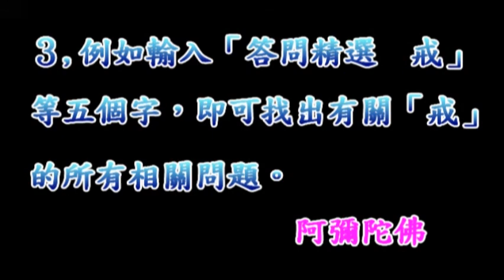淨空法師佛學答問精選：日本出家人吃肉，韓國吃大蒜，他們如此亂吃，請問能上西方極樂世界嗎？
●常有新檔，歡迎點按訂閱●
●如何簡單的搜尋你所要的問題？↓
１、請於YOUTUBE搜尋列上輸入「答問精選」四字。
２、再輸入你問題的關鍵字一個或二個。如「念佛」、「因果」、「戒」等等。
３、譬如輸入「答問精選 戒」五字，即能找出老和尚有關「戒」的所有問題。

問：日本出家人吃肉，韓國出家人吃大蒜，他們如此亂吃，請問是否不能上西方極樂世界？

答：這個不一定。佛跟我們講淨土經，淨土經最重要是三經一論，《無量壽經》、《觀無量壽佛經》與《阿彌陀經》，都沒有跟我們說吃肉不能往生，也沒有說吃大蒜不能往生，這是經上沒有的。你說吃這個不能往生，是哪部經講的？其他經典講的，那不是我們這個法門，我們修這個法門，一定要這個法門經典裡面所講的。經典沒有說，我們就可以想到，吃肉也能往生，吃大蒜也能往生，這是肯定的。往生在信、願、行，不在吃肉、吃大蒜，這是小問題。

　　但是我們要曉得，佛為什麼教我們不殺生。釋迦牟尼佛當年在世沿門托缽，也有吃肉的，人家給什麼吃什麼，決定沒有分別執著。今天南洋小乘托缽，還是給什麼吃什麼，並不是素食。如果出家人一定要吃素食，在家供養每天要煮素食給你，這是增加別人的麻煩。所以佛法是「慈悲為本，方便為門」，絕不給人添麻煩，你們吃什麼就供養什麼，這個沒有分別執著心，這是隨緣。

　　佛在大乘經說：「菩薩慈悲心，不忍心食眾生肉。」中國出家人素食，諸位要曉得，全世界出家人都沒有素食的，都是吃肉，只有中國出家人素食。我們到外國去，外國看到我們都覺得很奇怪，為什麼不吃肉？我們看他也奇怪，為什麼會吃肉？我們一定要懂得這個歷史的淵源，中國的素食運動是梁武帝提倡的，由此可知，梁武帝以前出家人都是吃肉的。梁武帝是佛門大護法，念《楞伽經》念到佛說的這一段，他深受感動，他採取素食，並提倡素食，於是素食運動就這樣展開來。素食運動是中國佛法，不是印度佛法，我們明白這個道理，外國人不吃素，我們一點都不奇怪。可是我們到外國，因為我們吃素成習慣了，聞到那個味道就不好聞，腸胃不習慣，所以我們還是採取素食，他們懂得，也很尊重我們。

　　至於吃大蒜，這是各個地區生活環境、條件不一樣。譬如在熱帶地方，印度人喜歡吃辣的；四川、湖南、貴州，這都是吃辣很厲害的，那個地方有瘴氣，這種生活習慣，在那個地方對他身體健康有幫助。在中國，山東人蒜吃得很多，跟韓國差不多，決定是那個地區地理環境不相同，他必須用這個才能調身，他才能夠防止一些疾病，我們要明白這個道理。

　　佛家戒五葷，「葷」是素菜，葷不是肉食，肉叫「腥」，所以是「葷腥」。「葷」是草字頭，它是素菜，佛在《楞嚴經》講得很清楚。五辛是大蒜、小蒜、韭菜、蔥、興渠，「興渠」當時中國沒有，現在我們知道是洋蔥，性質相同的。佛為什麼把五辛列入戒條禁止大眾吃？當年世尊弟子出去托缽，在家人供養的吃不吃？照吃。這個五辛是對於初學人，佛講這些東西會影響我們生理，離開這五樣東西，幫助我們調心、調身。它刺激我們生理，生吃容易動肝火發脾氣，換言之，容易動瞋恚心，而熟食容易產生淫欲的念頭，就是這個原因，所以佛禁止我們吃。諸位同修要知道，如果你們家裡做菜，放一點蔥蒜調味，那個不起作用，吃五辛也要有相當的量，它才會產生作用，用量很小不起作用，所以菜裡面作香料、配料用，這是許可的。

　　五戒裡「酒戒」這一條，佛為什麼要把酒列入重戒？酒醉會亂性，你就會做錯事，如果喝酒不醉的話，也不會出事情。往年李炳南老居士講《禮記》，早期《禮記》註解人是鄭康成（鄭玄），他講鄭玄的故事給我們聽。鄭玄酒量好，古人講「三百杯」，「三百杯」的典故是從他而來的。他求學結業了，離開老師，老師與同學為他送行，每個人敬他一杯酒，他喝了三百杯，三百杯喝下去後，連小小的禮節都不失。所以李老師講，如果我們每一個人都像鄭康成這種酒量，釋迦牟尼佛「不飲酒」這一條戒就沒有了。如果我們喝酒會亂性，就要遵守佛的戒律，所以佛制定的戒律都很有道理，不是不講理。

　　我們一定要曉得佛講經的用意，佛制戒律的制意何在，一定要清楚明瞭，然後我們才懂得如何持戒。每一條戒都有開遮持犯，每一條戒都不是死呆板，什麼狀況之下應該怎樣作法，都是活活潑潑的。你才知道釋迦牟尼佛之可敬可愛，他不是無理要求我們，他非常有道理，而且在我們日常生活中也能過得自由自在，一點都不呆板，什麼狀況之下可以怎麼作法，戒律都是活的。這些人能不能到極樂世界？如理如法的修學，求生淨土，決定得生。假如五辛真的會妨礙你的性情，使你常發脾氣、常做錯事，你就不能往生。

　　在現代肉食最好還是不要吃，為什麼？病菌太多。現在的社會許多人得奇奇怪怪的病，病從哪來的？吃肉來的，因為現在的肉不乾淨。餵畜生的那些飼料很不好，現在用基因飼料，那就更不得了！基因飼料餵的這些畜生，將來人吃了畜生肉，人都不曉得要變成什麼樣子？都變成不是人的樣子，很可怕！所以科學進步會把人類毀滅掉，不是好事情。